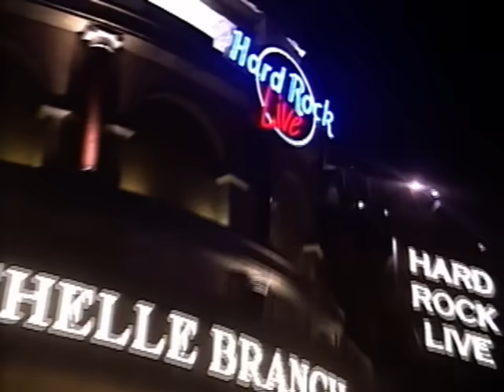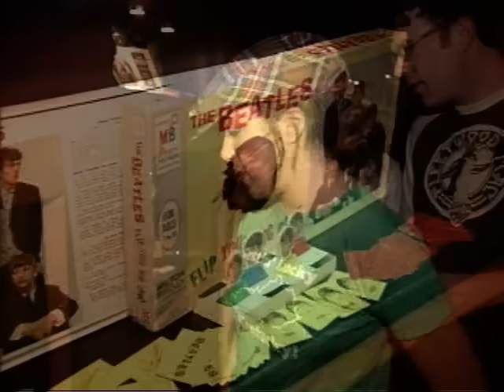Michelle Branch - Everywhere & Breathe (Live @ Hard Rock Live 20031008)